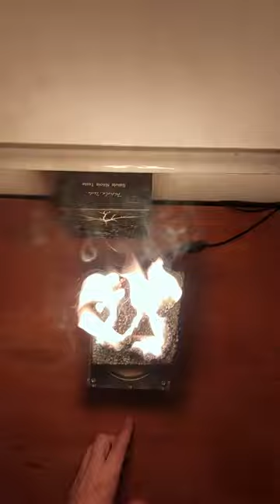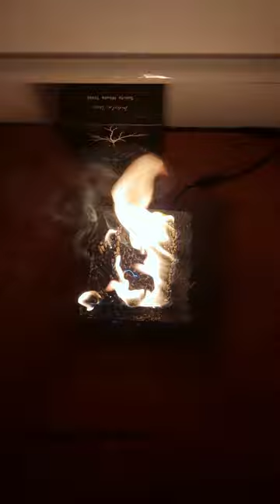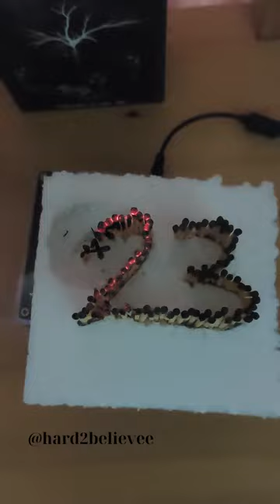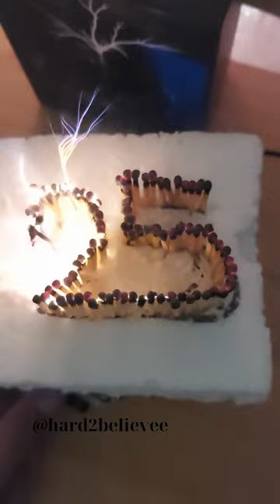Happy Birthday , but with tesla coil 8 - 25 age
Welcome, ladies and gentlemen, to a truly electrifying celebration like no other! Today, we are about to embark on a musical journey that combines the wonders of science, the magic of music, and the joy of celebrating life's milestones. Join us as we explore the mesmerizing world of the Music Tesla Coil and embark on a Happy Birthday series celebration from ages 8 to 25. Get ready to be amazed as we witness the power of electricity lighting up specially crafted foam canvases for each age, all to the tune of the timeless Happy Birthday song.

Our adventure begins with the introduction of the star of our show: the Tesla Coil. Named after the brilliant inventor Nikola Tesla, this fascinating device was designed to transmit electricity through the air via high-frequency alternating currents. Tesla Coils are renowned for their awe-inspiring visual and auditory displays, making them a perfect choice for our electrifying birthday bash.

Music has a magical way of touching our hearts and souls. It evokes emotions, creates memories, and brings people together. Today, we'll witness how the Tesla Coil can turn music into a visual masterpiece. As the Tesla Coil produces harmonious notes, its sparks will dance in sync with the music, creating a breathtaking visual symphony that will captivate our senses.

As we progress through our celebration, we'll explore the significance of each age milestone from 8 to 25. Each age represents a unique phase in a person's life, filled with growth, learning, and unforgettable experiences. We'll take a moment to reflect on the joys and challenges of each age as we commemorate them with our musical Tesla Coil performance.

To make this celebration even more special, we've crafted individual foam canvases for each age from 8 to 25. These canvases are not just ordinary pieces of foam; they are canvases of dreams and aspirations. Each one is adorned with symbols, colors, and imagery that represent the hopes and dreams associated with that specific age. As the Tesla Coil plays the Happy Birthday song, watch in awe as the electricity surges through these canvases, lighting them up in a mesmerizing display of colors and patterns.

The highlight of our celebration is the Happy Birthday serenade performed by our musical Tesla Coil. As we reach each age milestone, the Tesla Coil will serenade us with a unique rendition of the Happy Birthday song, filled with sparks, arcs, and electrifying energy. It's a one-of-a-kind experience that will leave you speechless and in awe of the beauty and power of science and music.

As our electrifying celebration comes to a close, take a moment to reflect on the wonder and beauty of the world we live in. Science and music have the power to bring us together, inspire us, and remind us of the joy of life's milestones. From age 8 to 25, each year is a gift, and each moment is a chance to celebrate and create lasting memories.

Thank you for joining us on this extraordinary journey through the world of Music Tesla Coils and age milestones celebration. And remember, no matter your age, there's always something worth celebrating in life!